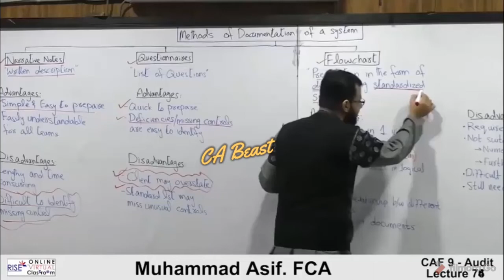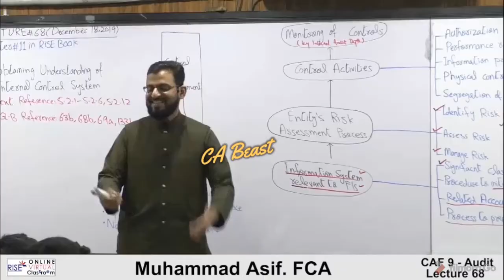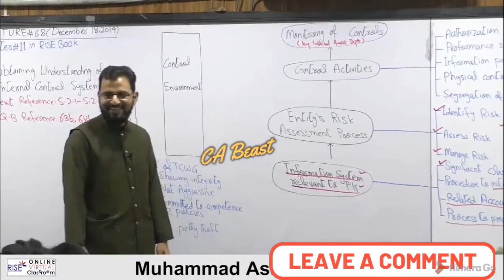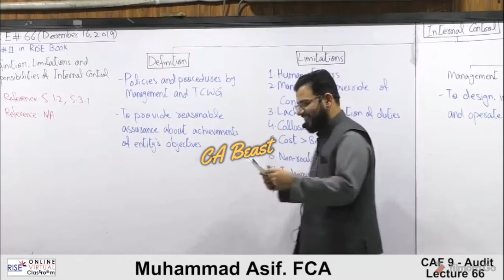Sir Asif (FCA) all funny moments and memes during CA lectures.